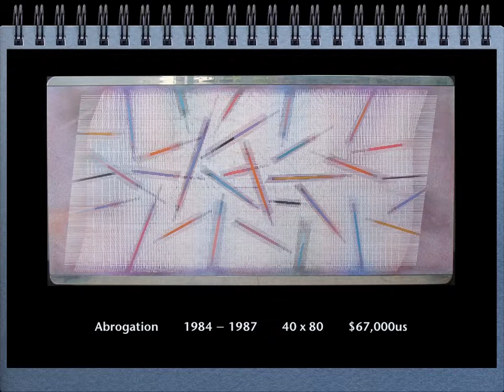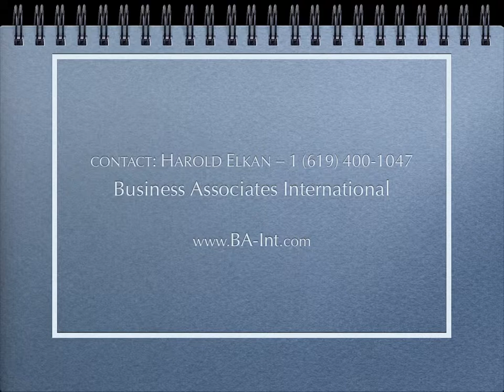Private Collection of Maxwell Art Available